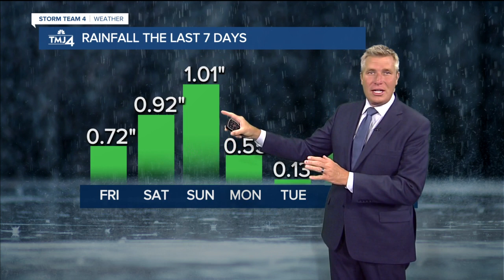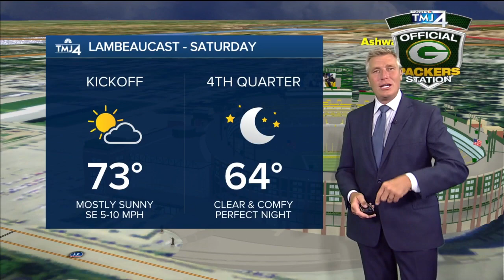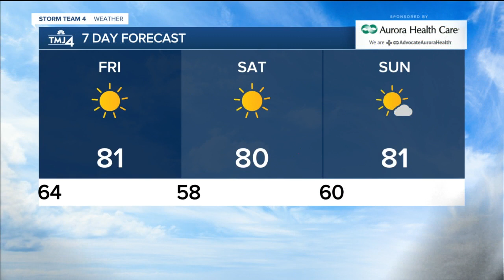Friday is sunny with highs near 80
Friday is a nice and seasonal day with highs near 80, lots of sun and low humidity.